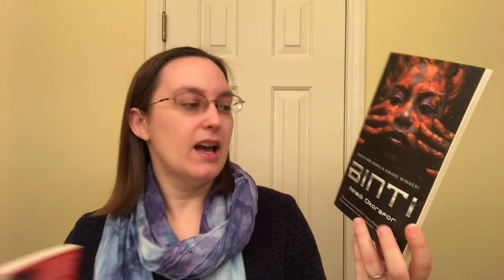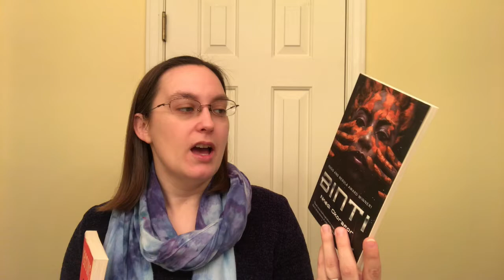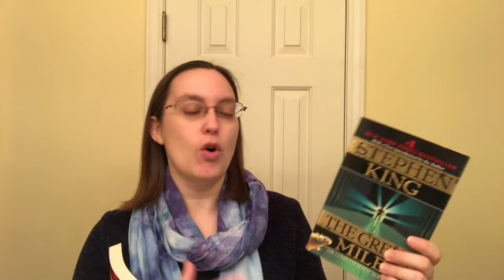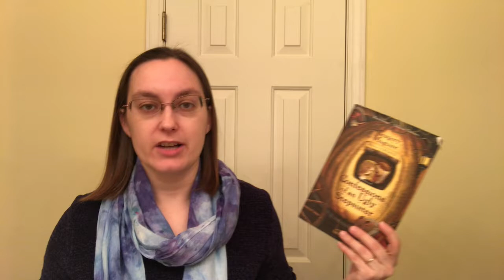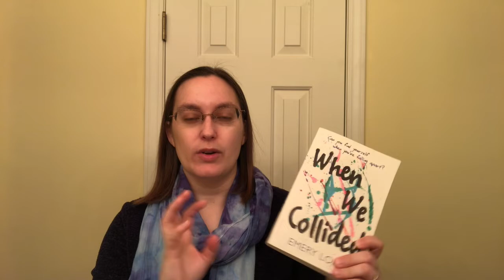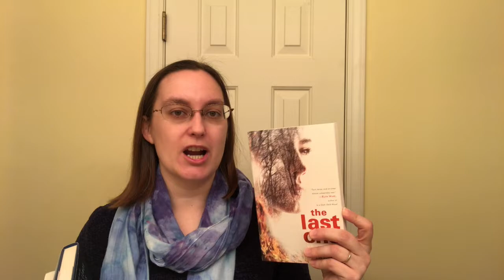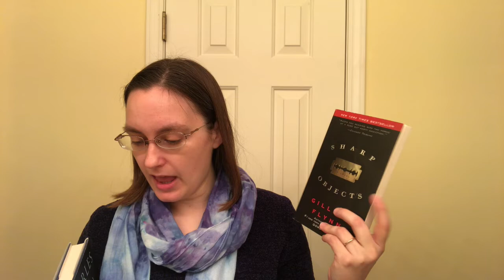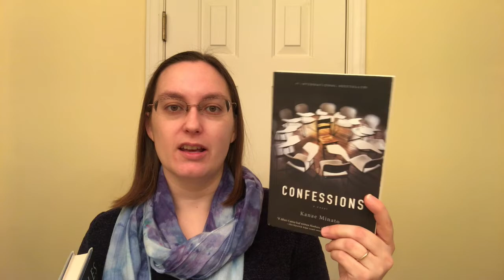February TBR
Books Mentioned:
Kindred by Octavia Butler
The Winner's Crime by Marie Rutkoski
The Sign of the Four by Sir Arthur Conan Doyle
The Green Mile by Stephen King
Duel of Fire by Jordan Rivet
Confessions of an Ugly Stepsister by Gregory Maguire
A Book of American Martyrs by Joyce Carol Oates
This Adventure Ends by Emma Mills
My Name is Leon by Kit de Waal
When We Collided by Emery Lord
The Last One by Alexandra Oliva
The Woman in the Water by Charles Finch